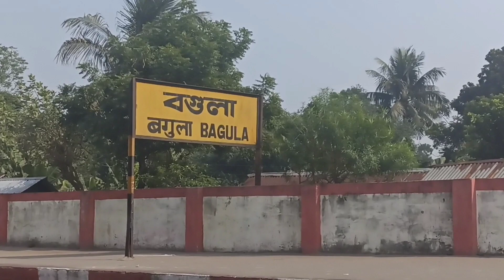কি আনতে গেলাম কি নিয়ে এলাম দেখো।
এই ভিডিওটা সম্পূর্ণ স্কুল থেকে শুরু করে বগুলা বাজার মার্কেট জামা কাপড়ের দোকান সবকিছু দেখালাম কি আনতে গিয়ে কি নিয়ে আসলাম